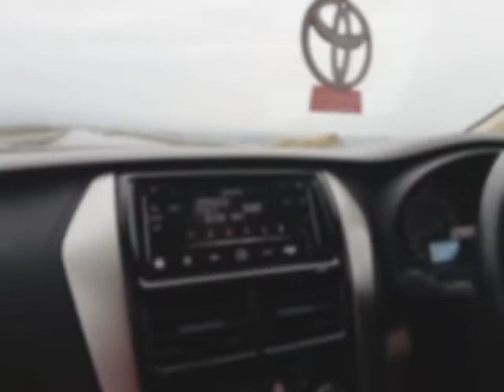EWNK|Mirpur to Islamgarh Azad Kashmir|Beautiful Azad Kashmir|Entertainment With NK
Entertainment With Nida Kouser
Beautiful Azad Kashmir